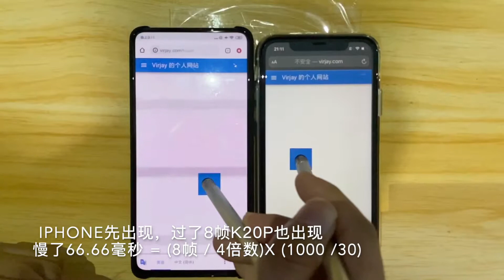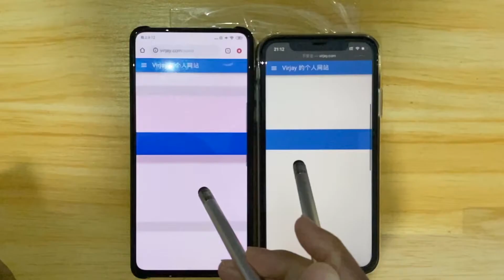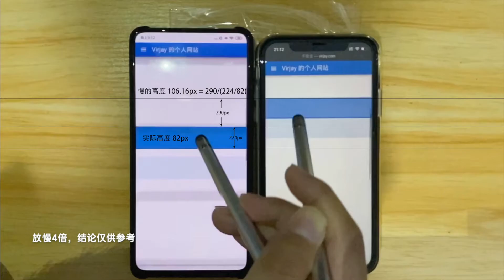【Touch delay test】iPhone11 VS Redmi K20 Pro